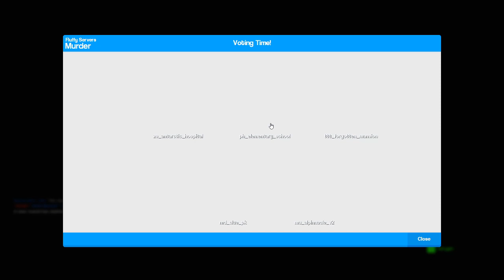Murder ep4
Hey everyone Infernalgamer21 here with some more gmod murder have fun watching